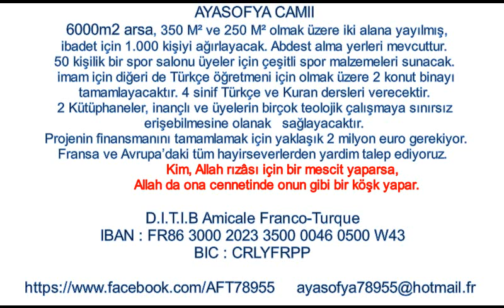AYASOFYA-Kim, Allah rızâsı için bir mescit yaparsa, Allah da ona cennetinde onun gibi bir köşk yapar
Sevgili kardeşlerim, [BETON İHTİYACIMIZ VAR]
Bu mübarek ramazan ayında  temel inşaatı sürerken, sizler için  Allah katında yapacağınız yardım ve hayrın misliyle yer bulacağı bir fırsat.
Özellikle Ramazan ayında olması ayrıcalıktır.Belkide hayatınızda , Ramazan ayında temeli atılan bir baska cami inşaatı görmeyeceksiniz Umarız ,gözünüzdeki ve gönlümüzdeki perdeler aralanır ve bu fırsatı bu bin aydan hayırlı ramazanda değerlendirsiniz.
Temel için bizimle itibata geçen şirketler , firmalar ve kardeşlerim , Allah simdiden sizlerden razı olsun.
İstiyenler için direk olarak Beton şirketine ödeme yapabilirsiniz, faturanız şirketiniz adına kesilecektir. Mètre küp fiyatı 145 euro'dur. Siz elinizden ne geliyorsa bağışlayabilirsiniz.

Lütfen bizimle Messenger üzerinden irtibata geçiniz.

NOT:Bağışlarınıza resmi makbuz kesilir, kişilere veya şirketlere vergi indirimi için belge temin edilir. Bizimle irtibata geciniz.

Banka Hesap Bilgileri :Amicale franco turque
IBAN : FR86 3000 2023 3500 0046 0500 W43
BIC : CRLYFRPP

AYASOFYA CAMII
Association D.I.T.I.B Amicale Franco-Turque
1127 rue de la Rein Blanche 78955
Carrières-sous-Poissy  France

Allah hepinizden razı olsun inşallah.

Fransa ve Avrupa’daki tüm hayirseverler kardeşlerimizden mübarek ramazan ayı hürmetine yardımlarını  talep ediyoruz.  Kim, Allah rızâsı için bir mescit yaparsa, Allah da ona cennetinde onun gibi bir köşk yapar.Sevgili kardeşim, Camii inşaatının temelinde seninde bir hayrın olsun diyorsan geç kalmadan bu mübarek Ramazan ayında ister maddi ister malzeme  hayrını yap ki,  misliyle bereketinden faydalansın.
Allah hepinizden razı olsun.

BIC : CRLYFRPP

AYASOFYA CAMII
1127 rue de la Rein Blanche 78955
Carrières-sous-Poissy/FRANCE

Sayın MEHMET TOKER bey hocamıza
destek ve yardımlarından dolayı sonsuz teşekür kederiz.
AYASOFYA CAMII
  6000m2 arsa, 350 M² ve 250 M² olmak üzere iki alana yayılmış,
  ibadet için 1.000 kişiyi ağırlayacak. Abdest alma yerleri mevcuttur.
  50 kişilik bir spor salonu üyeler için çeşitli spor malzemeleri sunacak.
  imam için diğeri de Türkçe öğretmeni için olmak üzere 2 konut binayı
  tamamlayacaktır. 4 sinif Türkçe ve Kuran dersleri verecektir.
  2 Kütüphaneler, inançlı ve üyelerin birçok teolojik çalışmaya sınırsız
  erişebilmesine olanak   sağlayacaktır.
  Projenin finansmanını tamamlamak için yaklaşık 2 milyon euro gerekiyor.
  Fransa ve Avrupa’daki tüm hayirseverlerden yardim talep ediyoruz.

Kim, Allah rızâsı için bir mescit yaparsa,
 Allah da ona cennetinde onun gibi bir köşk yapar.
Banka hesap bilgisi:
D.I.T.I.B Amicale Franco-Turque

BIC : CRLYFRPP

AYASOFYA CAMII

1127 rue de la Rein Blanche 78955
Carrières-sous-Poissy/FRANCE